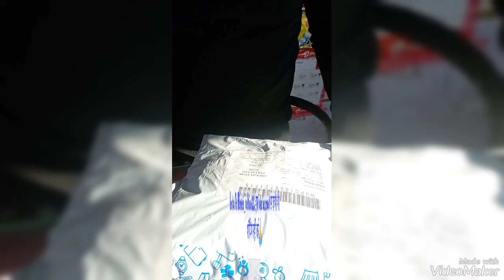Instagram Online shop ping 🛍️ Fake Wrost Insta I'd:-@ models_fashion111 please share 🙏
Insta I'd:- Models_ यह एक fake insta account है दूसरो के साथ ठगी करने वाला दिखाता कुछ और भेजता कुछ और है कृपया इससे बच कर रहे,,, कभी भी instagram Facebook से शॉपिंग नही करे,,,।।